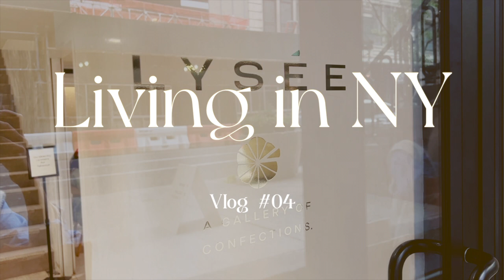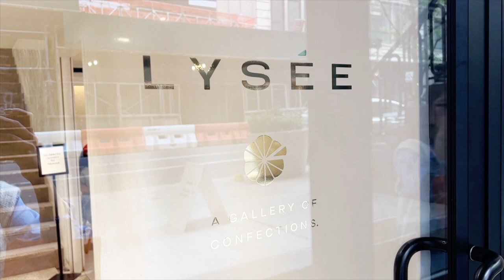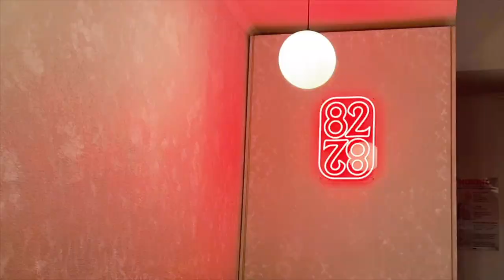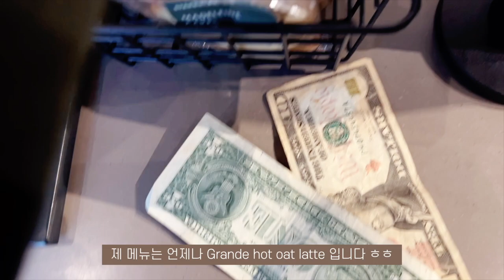뉴욕살이vlog🗽오락가락 날씨/ 뉴요커 다 된 오레오/ 노이에갤러리/ 디저트 가게 LYSEE/ 그랜드센트럴 터미널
안녕하세요~

전 아직 새 집과 오락가락한 뉴욕 날씨에 적응하는 중인데,
오레오는 저보다 금방 뉴욕에 적응한 거 같아요. 거의 뉴요커 고양이.ㅋㅋㅋ

마케터는 항상 아웃풋을 내야 하는 직업이라,
인풋을 얻기 위해 주말마다 미술관/갤러리 투어 중이에요!
앞으로 종종 소개해 볼게요🎈

오늘은 에스티 로더의 아들이 운영하는
노이에 갤러리(일명 클림트 갤러리)에 다녀왔어요.

[Spots]

📍Neue Galerie New York: 1048 5th Ave, New York, NY 10028
📍Grand Central Terminal: 89 E 42nd St, New York, NY 10017

[BGM]
SABRINA STERLING - LANDSLIDE (LUMINOIZ REMIX)
Ikon - Take off
Vacation
Ascent